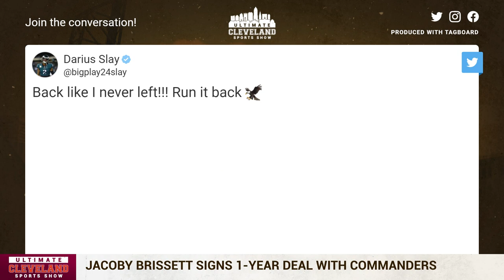Jacoby Brissett signs with the Washington Commanders | Will the Browns REGRET not resigning him?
Quarterback Jacoby Brissett has agreed to a one-year contract with the Washington Commanders , sources told ESPN on Wednesday.

Jacoby Brissett's deal is worth up to $10 million and includes $8 million guaranteed, a source told ESPN's Jeremy Fowler.

The Commanders didn't make a big splash at quarterback by landing Jacoby Brissett, but they found a player who fills a desired role: a solid backup who can compete for a starting job.

Jacoby Brissett will replace Taylor Heinicke , who agreed to a two-year contract with the Atlanta Falcons on Tuesday. Commanders head coach Ron Rivera has said repeatedly that Sam Howell , a fifth-round pick last spring, will enter the offseason as the team's starting quarterback -- but that he still must earn the job.

Rivera wanted competition for Howell , which Jacoby Brissett will provide.

The Cleveland Browns signed Jacoby Brissett to a one-year deal last March, four days after they traded for quarterback Deshaun Watson .

Cleveland brought in Jacoby Brissett to fill in for Watson , who was facing suspension after being accused by more than two dozen women of sexual assault and inappropriate sexual misconduct during massage sessions. Watson wound up serving an 11-game suspension for violating the NFL's personal conduct policy by committing sexual assault as defined by the league.

The Browns went just 4-7 with Jacoby Brissett as their starter; Jacoby Brissett himself, however, shined. With him at quarterback, Cleveland ranked sixth in the league in offensive efficiency.

He finished the regular season ranked eighth in the league in QBR (59.9), ahead of fellow AFC North QBs Lamar Jackson (59.0) and Joe Burrow (58.7). He also tossed the winning, fourth-quarter touchdown on fourth down to beat Tom Brady and the Tampa Bay Buccaneers in Week 12.

He ended with 2,608 passing yards and 12 touchdowns with six interceptions, completing 64% of his passes.

Jacoby Brissett, 30, has made 48 starts in his career and has thrown for 10,350 yards with 48 touchdowns and 23 interceptions while completing 61.1% of his pass attempts in his 76 games.